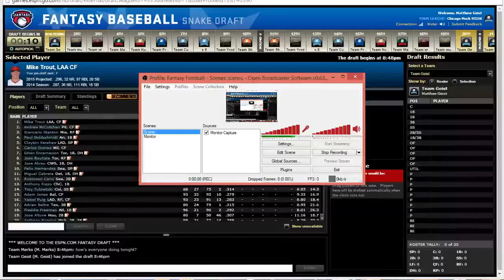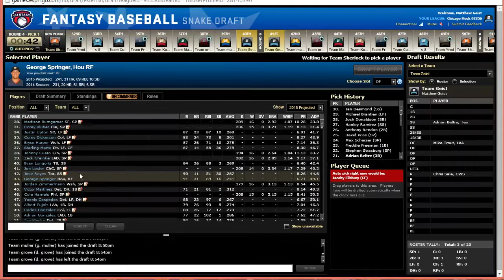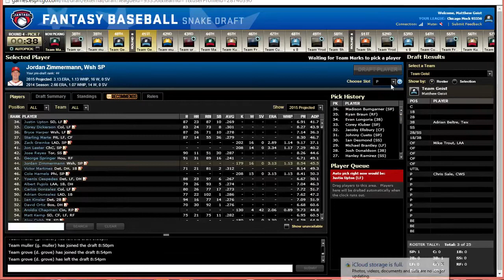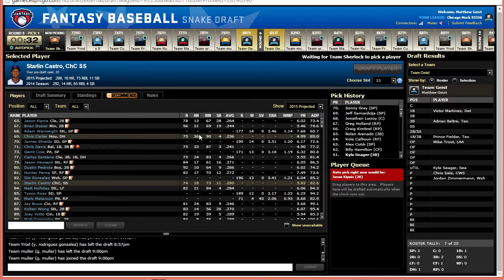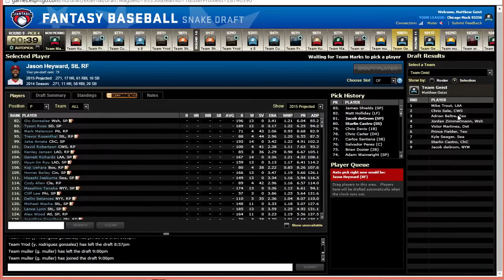Fantasy Baseball 2015 Mock Draft #3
Should I Record My Real Draft And Post It For You Guys?